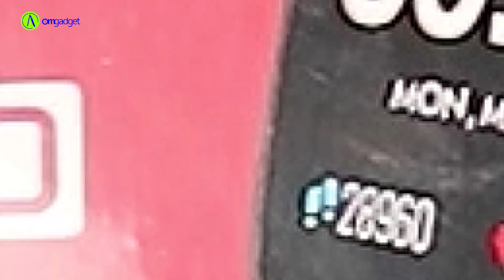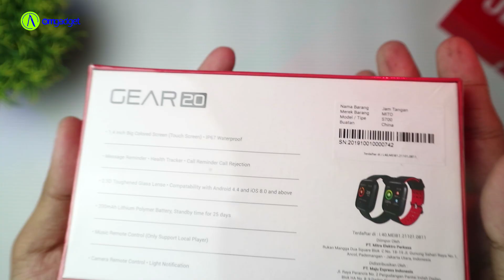Unboxing Mito Gear 20 Smartwatch : apa bedanya dengan Mito Gear 10 ?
Review MITO GEAR 20 Smartwatch

Harga MITO GEAR 20 : Rp. 329.000,- (Resmi)
Link Pembelian :

Smartwatch Mito yang lumayan menggebrak pasaran yakni Mito Gear 10 kini udah ada varian barunya nih, yakni Mito Gear 20 . Apa aja bedanya dengan varian terdahulu? simak disini!

OmGadget Eps.125

Spesifikasi MITO GEAR 12 SMARTWATCH :

- 1.4" Colored LCD Screen ( kotak )
- IP67 waterproof
- 180 mAh Battery , Up to 25 days
- Rubber Strap, 22mm Universal Quickrelease strap
- Bluetooth , Health Apps included
- Mode Sport, Alarm, Notification from Smartphone, Stopwatch
- Remote camera , Remote Music
- Heartrate Sensor , Penghitung Lankah
- Sleep Monitor
- Strap Ukutan 20mm Universal